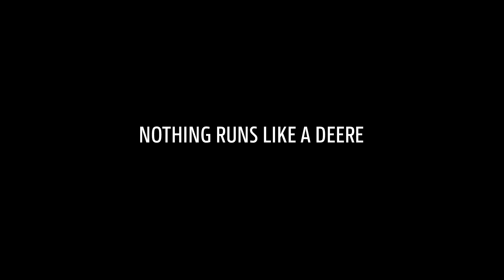See & Spray - Il futuro del controllo delle infestanti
See & Spray™

Tutto è cominciato con See & Spray  ™ Select. La prima soluzione di irrorazione mirata installata in fabbrica del settore. Una rivoluzione nella gestione delle infestanti che aiuta gli agricoltori a ridurre l'uso di erbicidi in media del 77%, colpendo il 98% delle erbe infestanti. Ora stiamo lavorando alla prossima generazione di tecnologie di irrorazione delle infestanti. Ne stiamo parlando con gli agricoltori. Camminiamo nei loro campi. Per scoprire cosa conta di più per loro in fatto di gestione delle infestanti.